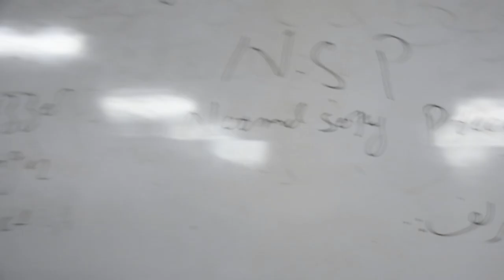23 August 2023 3rd day of Self Defence course batch 9